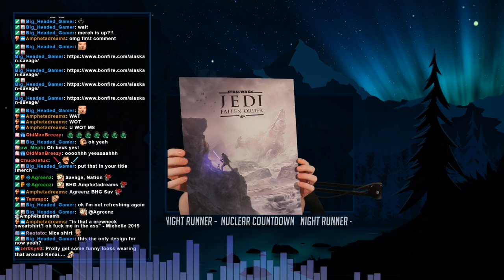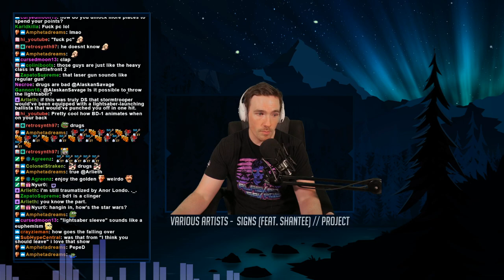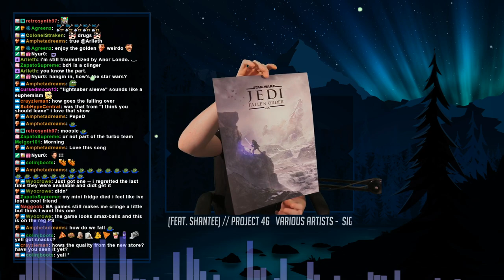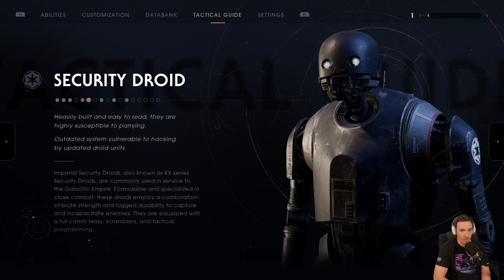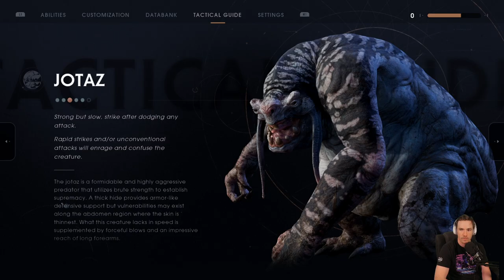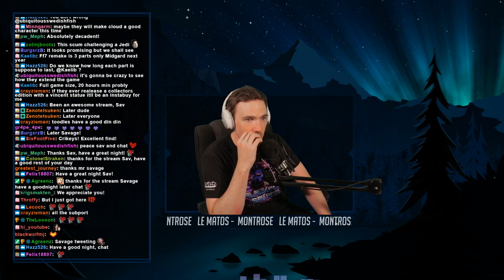🪐Star Wars Jedi: Fallen Order🪐 (PS4 Pro)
Savage plays Star Wars Jedi: Fallen Order.